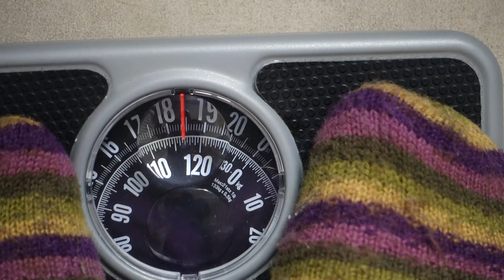RAMADAN FOR THE FIRST TIME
On this KDBooks Youtube Channel You will never quit finding all the funny KDbooks book review Moments, the Welsh book reviewer with KDbooks book reviews from  popular authors and many other popular books like Contemporary Fiction, Russian Literature, Classics you must read and Literary Fiction. Check out the "Monthly wrap up" book videos! Find out "what I read this month"  and "what I read this week", by tuning into my "reading wrap up" videos.